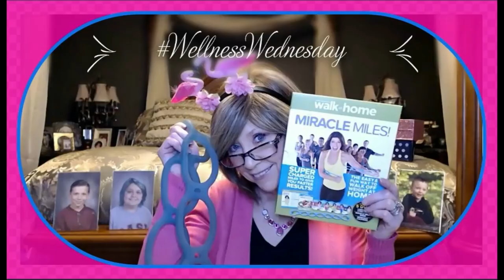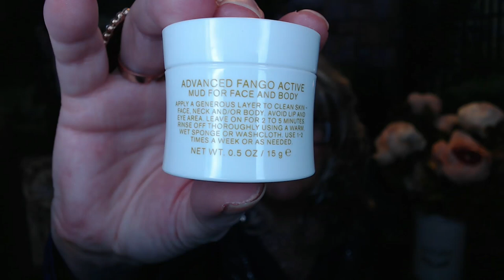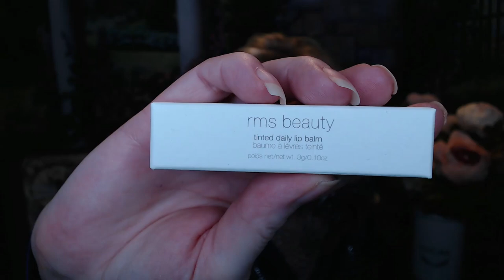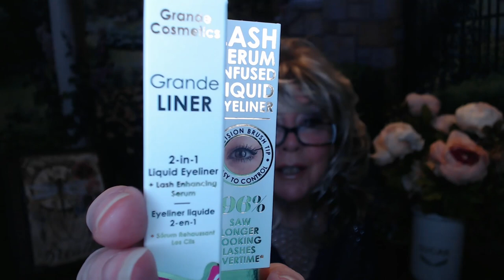Glossy Box Outlet 8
Sorry I had to put this Glossy Box Outlet out of Sequence, since I pre-reordered some previous Outlet boxes, it just made sense to move this one closer to the TEMU Haul with this wig, since I filmed this right after I opened TEMU!

Glossy Box!! Outlet Sale:
This box was $7.00 **

 **These boxes are hit or miss, sometimes you get the box you ordered, most times for me anyway, they keep sending boxes I did not order!

I lost count how many times the sent this box and the box with the black marble roller!!

Wig and sparkly top by Temu!!

 XOXOXO
Nancy